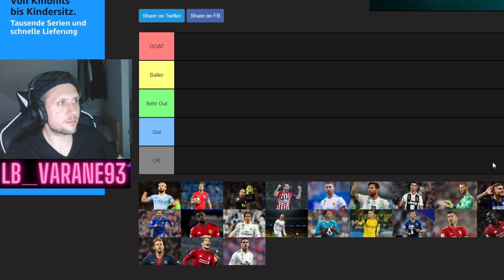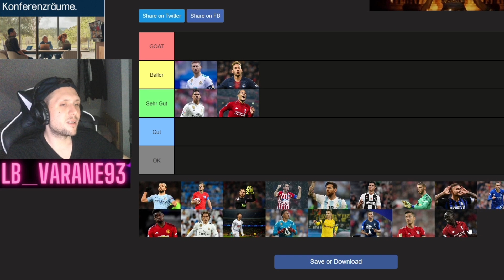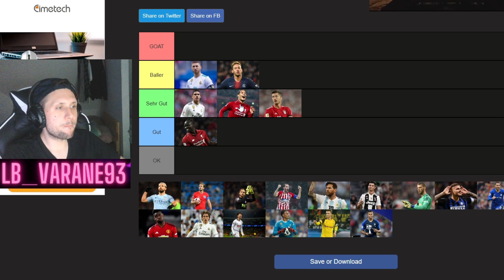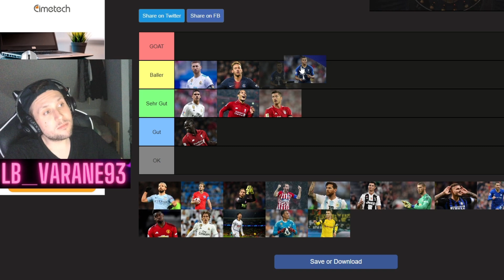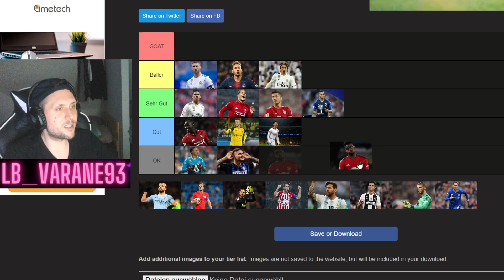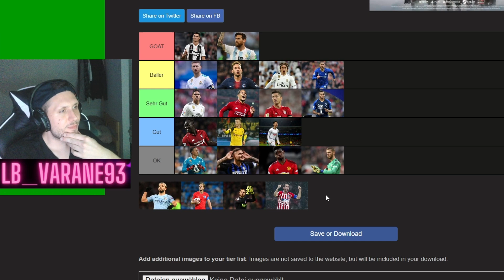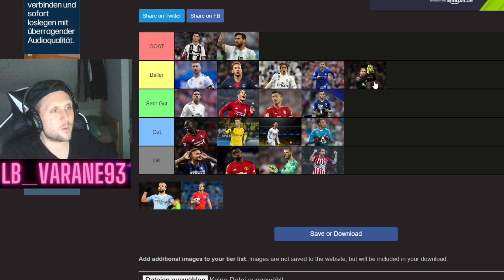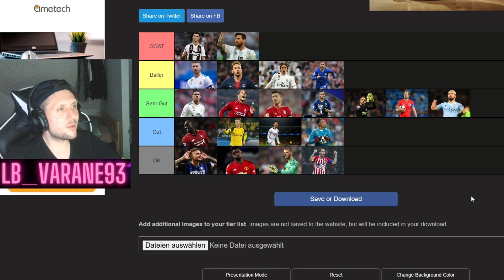Ich Ranke Fussballer - Tierlist - Streamhighlights